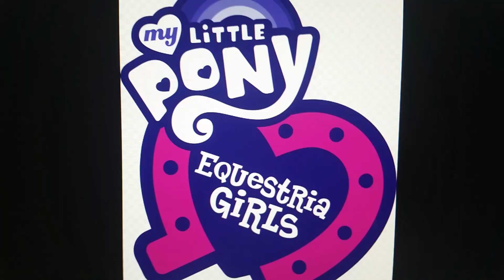Equestria Girls as Trolls Opening Scene Finale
King Moon says the guards can take chef cinch away. Chef Cinch is jealous. King moon told timber he will never be happy. Queen Celestia is a hero. Baby Pinkie pie plays music.